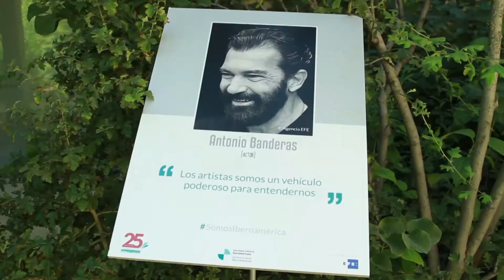Resumen de la presentación del libro "Somos Iberoamérica: 25 años de Cumbres Iberoamericanas"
Video-resumen de la presentación del libro Somos Iberoamérica, un proyecto conjunto de la Secretaría General Iberoamericana y la Agencia EFE para conmemorar 25 años de Cumbres Iberoamericanas.